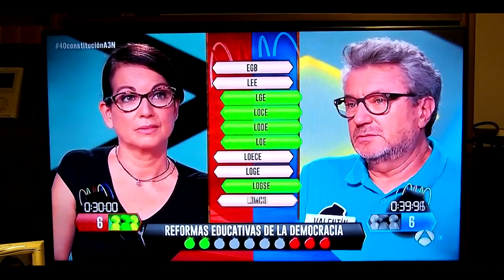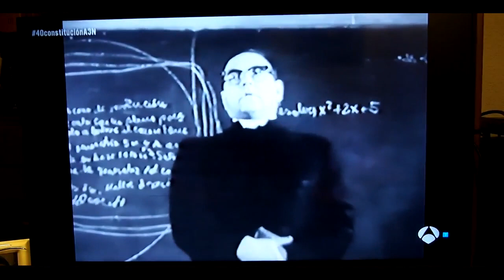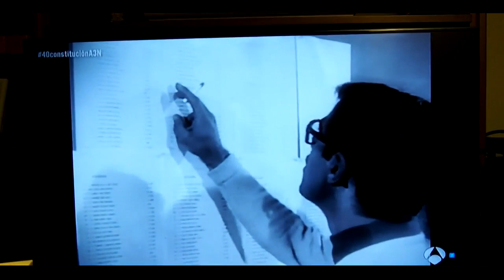Homenaje a José Pinto